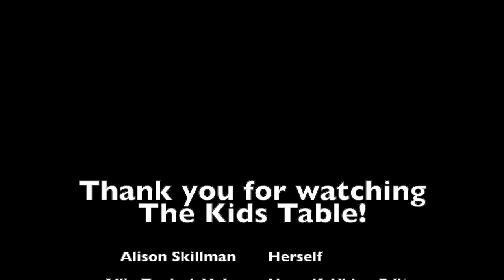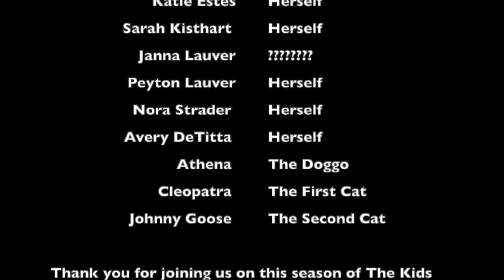Kids Table Episode 11 "Wrap Party"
Our final Kid's Table episode of the season!